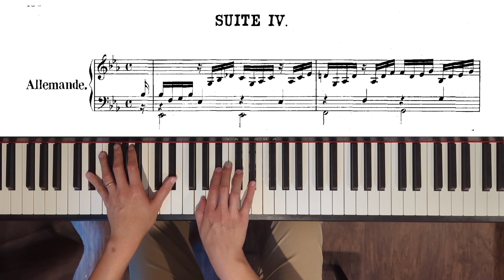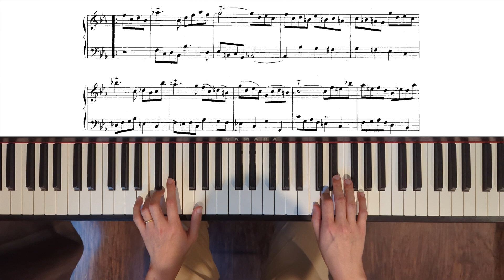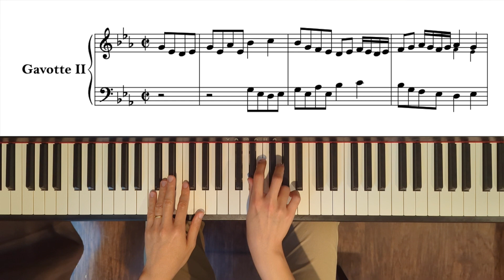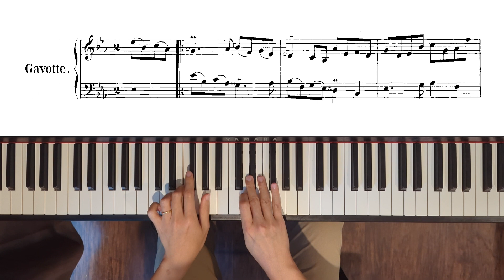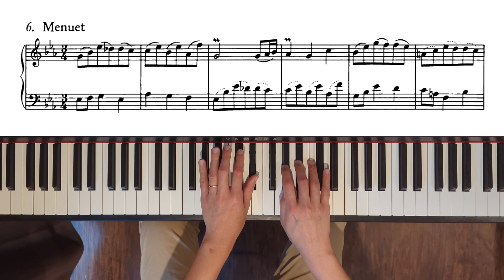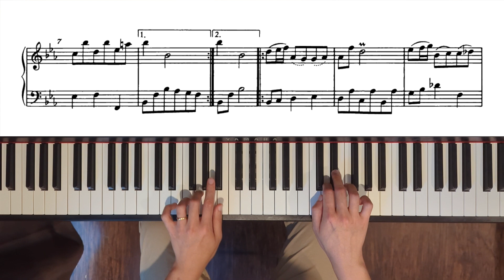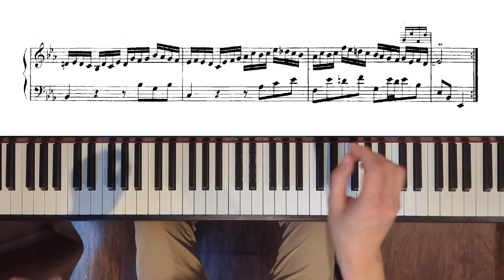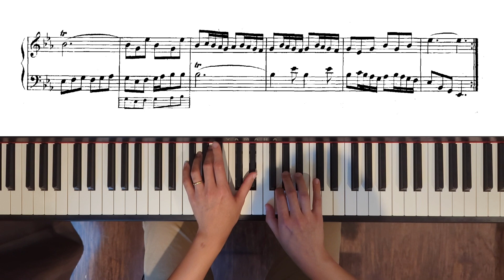French Suite No. 4 in E-flat major, BWV 815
Like the rising sun begins the fourth French Suite, and its warmth and radiance permeate throughout. The alternate version 815a contains an extra Prelude and Gavotte II. Some editions have the Menuet and some don't. Even though Bach did not intend for the six suites to be performed in one sitting, none of the other French Suites have a Prelude, and so I am omitting the Prelude to achieve a unified form.

The score for Gavotte II used in this video is edited by David Galvin and can be found on IMSLP.  My own references are the Henle 1972 and 2017 editions. There are small discrepancies in almost all the movements.
*French Suite No. 4 in E-flat major, BWV 815 by Johann Sebastian Bach (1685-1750)*
00:00 *Allemande*
02:44 *Courante*
04:34 *Sarabande*
07:48 *Gavotte I*
09:08 *Gavotte II*
13:22 *Menuet*
14:13 *Air*
16:14 *Gigue*
Piano: Ruoshi Sun (2023) on CLP-785
Temperament: Werckmeister